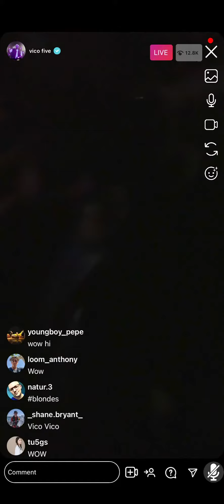My Live @mattsassari at Celebrities Vancouver